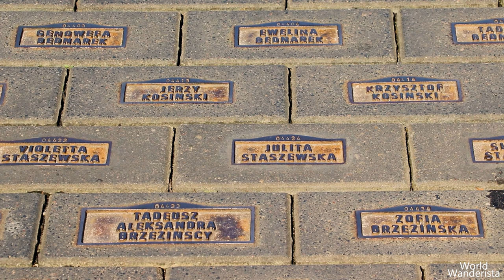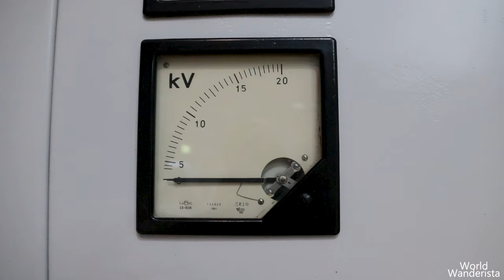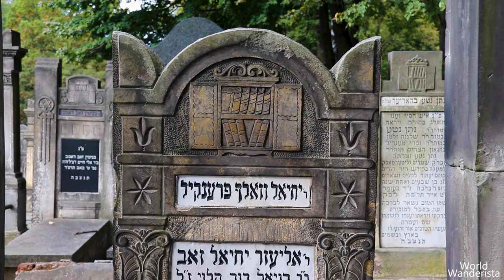Lodz, Poland bucket list: 15 best things to see & do in Lodz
Lodz, Poland: What to do in Lodz? These are my 15 favorite things to see and do in the former capital of textile!
Be amazed by these 10 top experiences in Lodz!

•Piotrkowska Street & sidestreets
•OFF Piotrkowska
•The Unicorn Stable
•Museum of the Sewer
•Center of Science & Technology
•Museum of the Factory
•Manufaktura
•The Museum of Textile Industry History
•Museum of the City of Lodz
•Jewish Cemetery
•Radegast Station
•Fabryczna Train Station
•Alexander Nevsky Cathedral
•Light Move Festival
•Food

Please DON'T DOWNLOAD the video. Only share it via the original YouTube link. I work hard on these videos and deserve the credit and the views!

Love, xoxo Joëlle